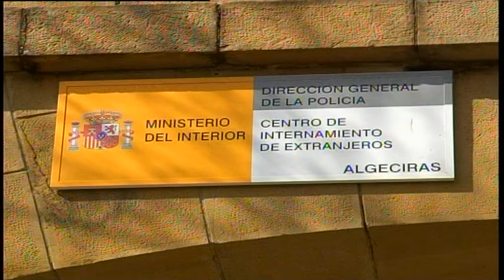Convocada una concentración mañana en Algeciras para exigir el cierre de los CIE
Algeciras Acoge y la delegación del Campo de Gibraltar de la Asociación Pro Derechos Humanos de Andalucía (Apdha), ha convocado para mañana viernes por la tarde una concentración, para exigir el cierre de los centros de internamiento de extranjeros (CIE). La concentración tendrá lugar a las siete de la tarde en la puerta del Ayuntamiento y se desarrollará bajo el lema 'Ni viejo ni nuevo. Cierre del CIE ya'.